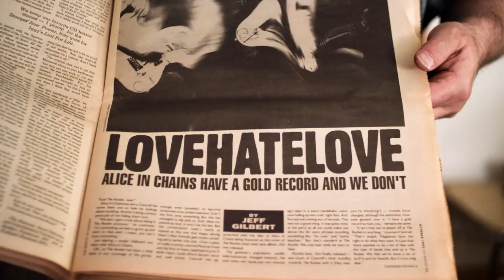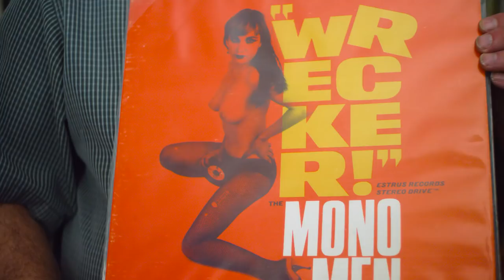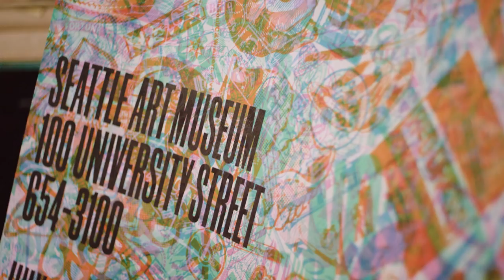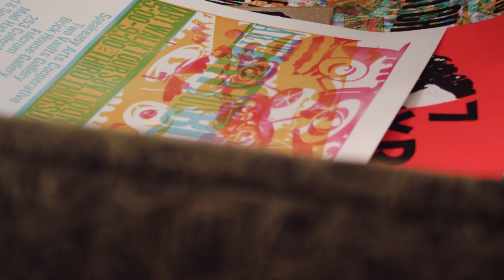Art Chantry | 2017 AIGA Medalist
Art Chantry: for his intrepid exploration of subculture visual communication and his fearless celebration of cultural diversity.

This video by Dress Code premiered April 21, 2017, at the AIGA Gala in New York City, where Chantry was presented with the AIGA medal.